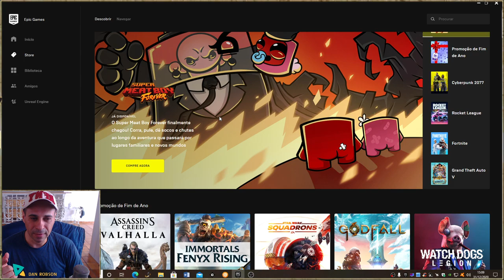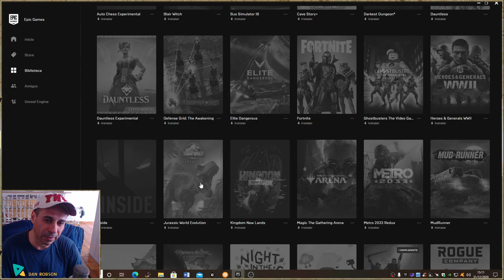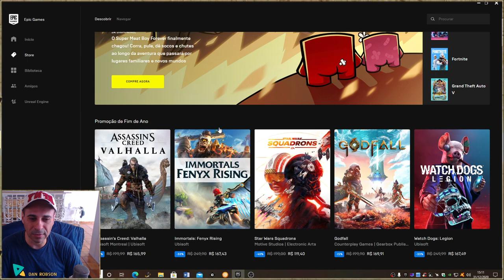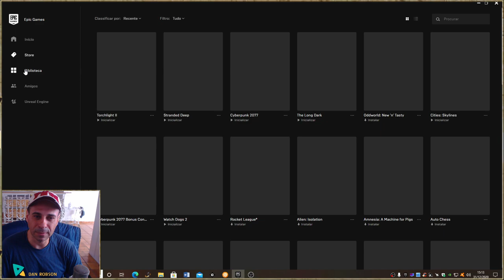Jogo Grátis Mergulhe de cabeça na franquia Jurassic World e construa o seu próprio mundo jurássico.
Assuma o comando das operações no lendário arquipélago das ilhas Muertes e dê vida a dinossauros maravilhosos, majestosos e perigosos. Construa em nome da Ciência, Diversão ou Segurança em um mundo instável, onde a vida sempre prevalece.